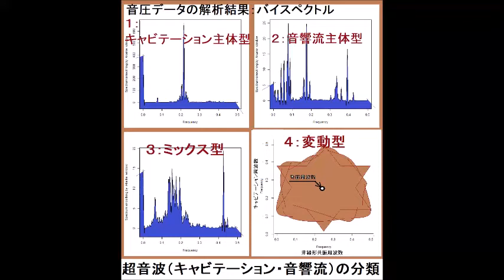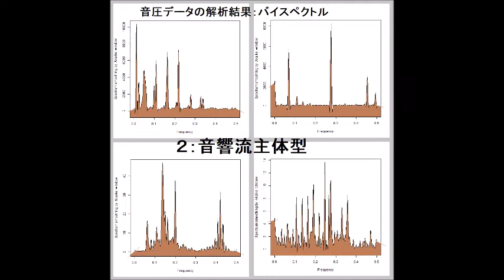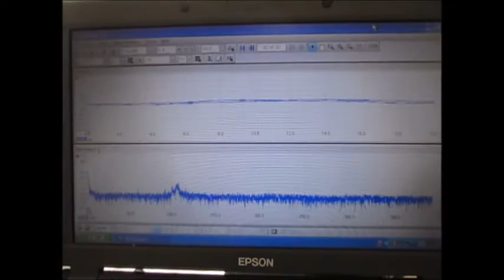‹‹超音波伝搬現象の分類：：超音波実験››